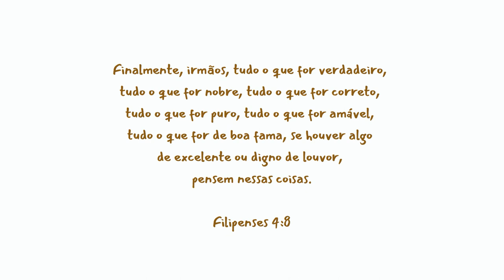POR QUE EU NÃO QUIS SER MILITAR?